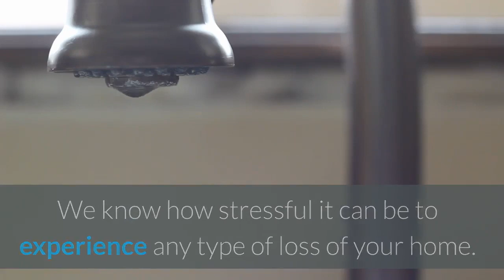24 Hour Water Damage Service Manhasset | Long Island Water Damage Restoration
Long Island Water Damage Restoration

Affordable Water Damage Restoration Services – Long Island. We know how stressful it can be to experience any type of loss of your home. You do not need to be worried about how you will pay for the needed services to dry up and eliminate the water. Here at Water Damage Restoration Long Island NY, we strive to provide you with the lowest possible prices and we work closely with insurance companies to ensure our services are covered under your policy.
If you have suffered from water damage in your home, now is the time to call Water Damage Restoration Long Island NY. We are here to assist you 24/7 and our team will be to your home as quickly as possible.
Water Damage Restoration Long Island NY understands that a serious water situation can happen at any time. Because of this, we are available around the clock to help you and relieve the stress that you are experiencing. Our team is here and ready to provide you with the services you need, when you need them.
When you are in need of someone to lean on, our team will be there and work quickly to clean up the water that is in your home. In addition to our water damage services, you will find that our techs are trained for all types of situations and we can remove smoke, soot, water from fire crews, mold and much more.